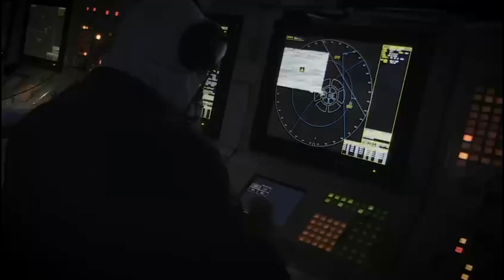Casco da Ex-Corveta Jaceguai é afundado com mísseis Penguin e Exocet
👉A Marinha do Brasil divulgou mais um vídeo com exercício de afundamento de casco de uma de suas ex-corvetas da classa Inhaúma, a Jaceguai. No exércício, foram empregados dois modelos de helicópteros: o UH-15A (H-225M) da Eurocopter que empregou um míssil Exocet e um helicóptero MH-16 Sea Hawk fabricado pela americana Lockheed Martin, que empregou um míssil Penguin.
O casco foi afundado com sucesso!

O Estratégia Global Defesa é um canal voltada a divulgação e produção de notícias sobre Defesa, Relações Internacionais, tecnologia e material bélico.

Gosta do nosso trabalho e quer ajudar a mantê-lo? Colabore com o Estratégia global através de contribuições a partir de R$ 10,00 Clique no link abaixo!